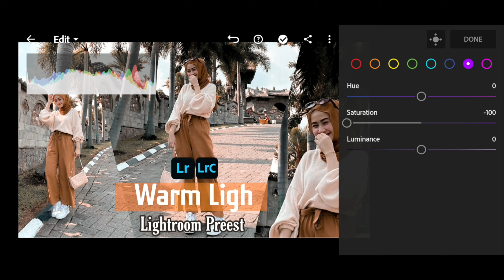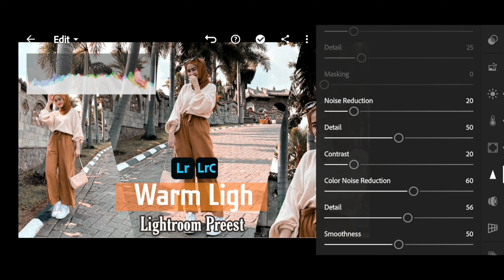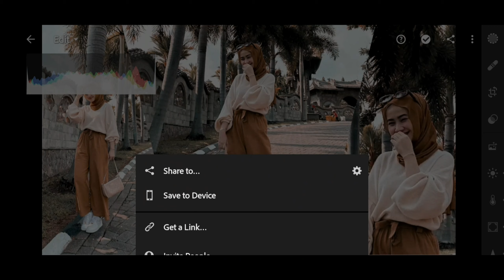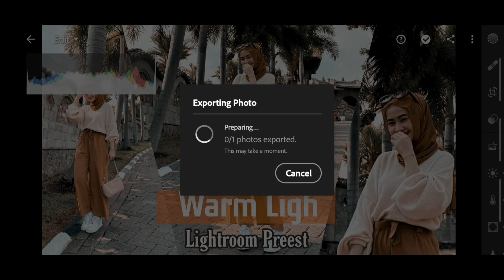Warm LightÂ Lightroom mobile preest DNG & Xmp Korean Tone cleanu preest Aayush Photography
are also free provide Lightroom presets to help photographers all around the world.

DEPRESSION

Presets are compatible with all photo formats. Presets are a great way to save time and produce professional results, it's really easy to use them.  All these can be, of course, further adjustable but please note that presets do not work as a "magic button" for editing images. Based on your personal shooting style, this presets may or may not fit your needs. Each preset will vary based on your personal shooting style, lighting, and many other factors. It is normal to have to make subtle adjustments to any Lightroom Preset you download to get the final result exactly the way you want it.

Mobile Lightroom presets in DNG format. Download the Lightroom Mobile app. Available on both IOS and Android!

You do not need for an Adobe subscription to use these presets on mobile (works with or without). You just need the Adobe Lightroom mobile app and create an account with Adobe.

. If You Want to learn photos Editing Then please Subsuribe my YouTube Channel And premium presets giveaway.

. please don't forget to adjust the Experience |Highllght | Contrast |Blacks|a blt high lf your images are Dark.
aswell as the shadows,sothe color look warmer and just better